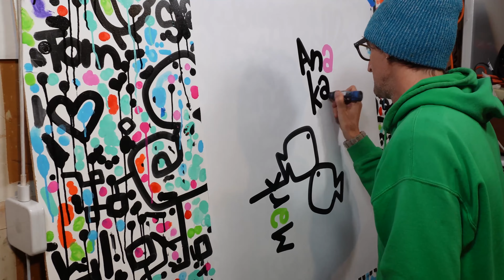Painting Names (January WEEK 4, 2023)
I incorporate viewers names on TikTok Livestreams into the style of artwork I do.

Please add the Name you want and the date of the Livestream in the NOTES section at checkout.